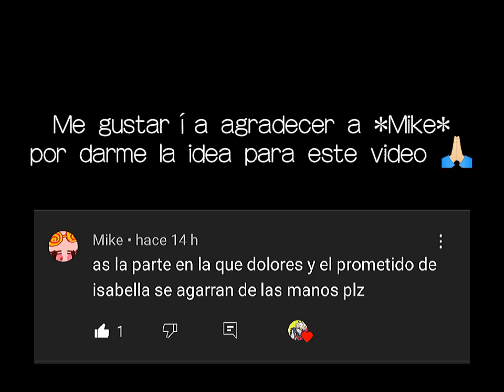Bakudeku x Encanto 🧡💚🤩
He estado desapareciendo mucho, pero ka escuela me este teniendo algo ocupada